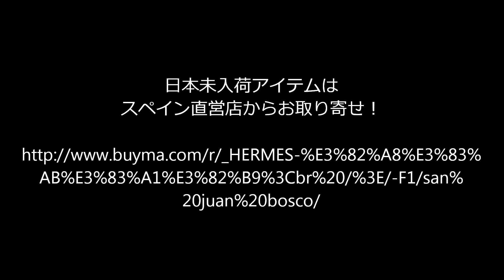第265回 エルメス【日本未入荷ブレスレット②】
●日本未入荷のエルメスアイテムはこちらからお取り寄せできます！